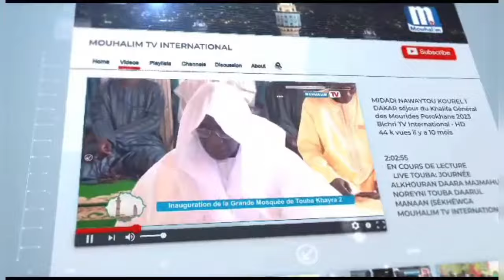🚨Tolluwaay yi si digënté Israël ak waa Iran et hisboulah avec Oustaz Chérif mballo...